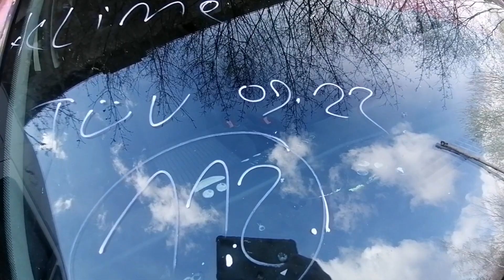Skoda Simpson Family😍zwiastun wyjazdu na Tanie auta za Lipskiem..niebawem relacja z całego wyjazdu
Ktoś się napracował 😁🤣🤩